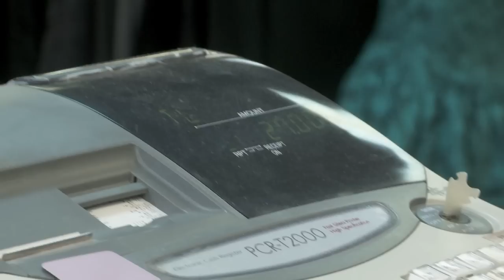Shopping With the Rich Kids: Extras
Check out extras from Dorothy and Morgan's shopping experience while sticking to a small budget!